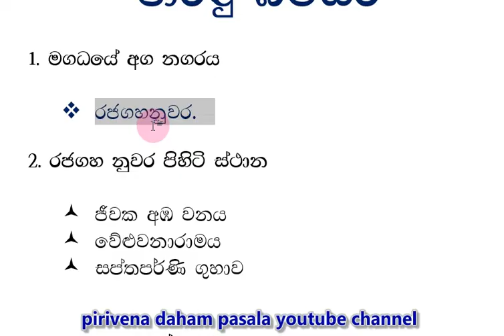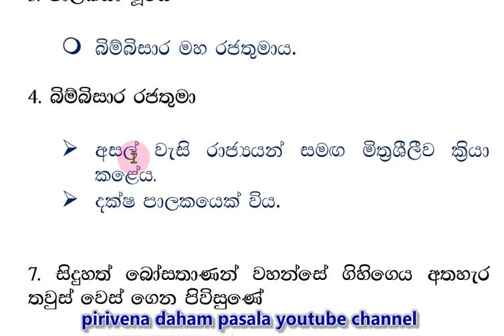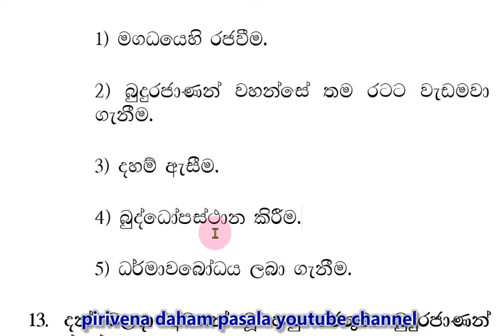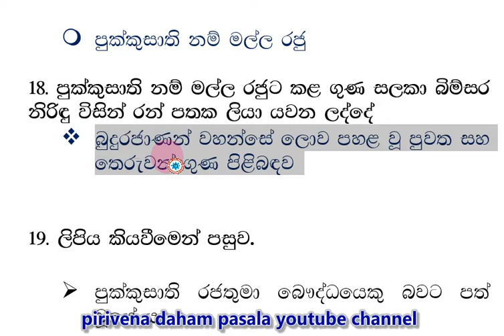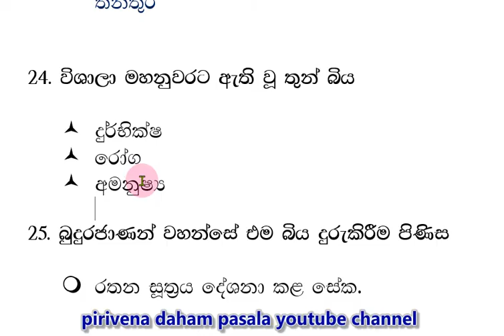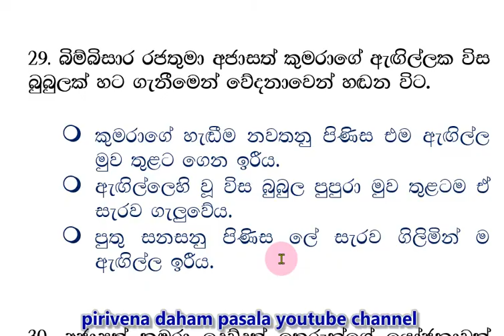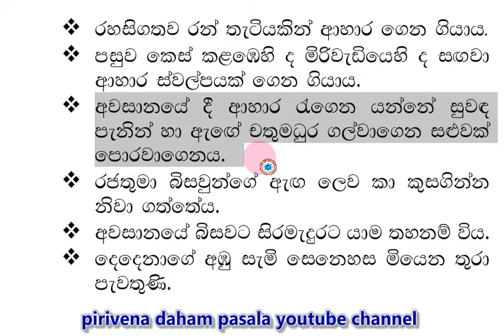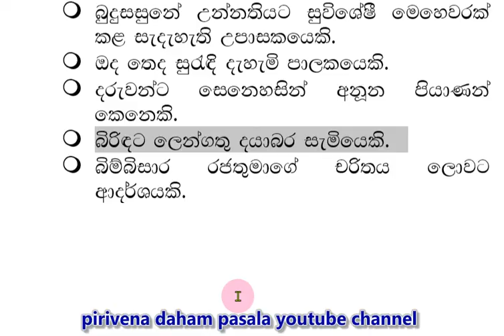daham pasala-8 -8 Short Note